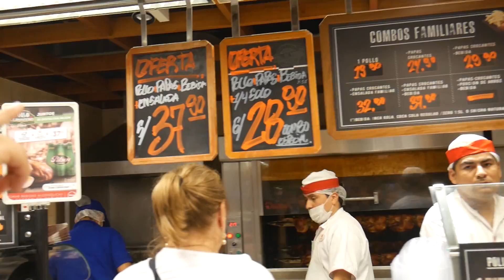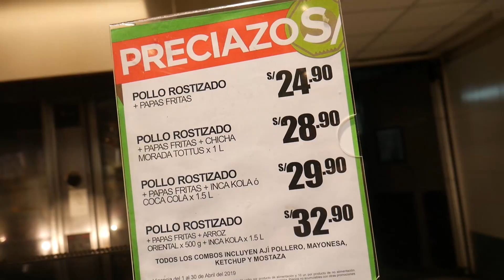POLLO A LA BRASA DE PLAZA VEA vs WONG vs TOTTUS- Ariana Bolo Arce